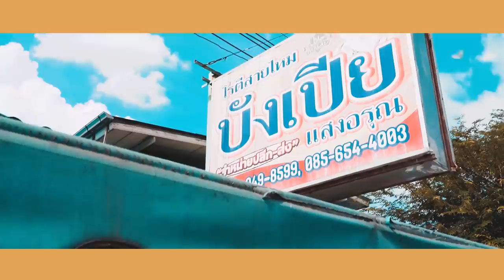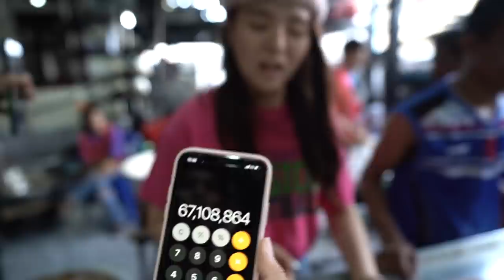ดึงโรตีสายไหมจนถึง 67 ล้านเส้น !!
โรตีสายไหม ขนมอร่อยประจำจังหวัดอยุธยา โมชอบกินมากกก!!
วันนี้โมเลยไปอยุธยา แต่จะไปซื้ออย่างเดียวก็ไม่ได้ โมจะพาทุกคนไปดูทุกขั้นตอนว่ากว่าจะมาเป็นโรตีสายที่หอม นุ่ม อร่อย จะต้องทำยังไงบ้าง ไปดูกันเลยย สนุกฮ่าแน่นอน!!